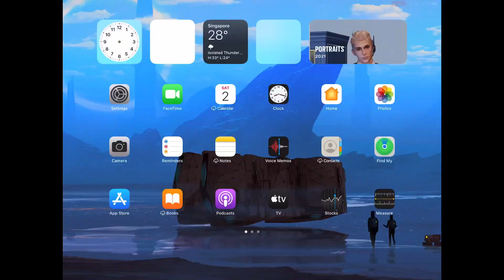Lifeafter | Shelterland S5 - Survivo vs Lavien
I cut out all the running parts, I was in defense team so some time was spent standing at base too xD

Thanks survivo for letting me take part + Lavien for the good game! I’m just so frustrated with the lag :(

- on iPad Air 3 -